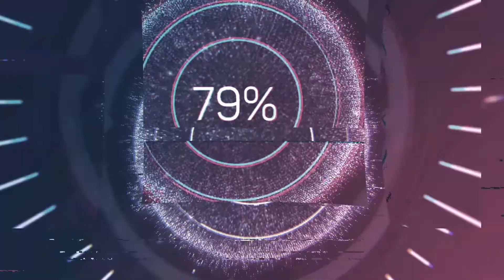La lanterne HOLOPHANE TR 1SR #175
celle la... MAMA!!! je pensait pas que cette lanterne allait me donner pas mal de choses très surprenantes!!! pour quel motif? je sais pas...

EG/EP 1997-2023